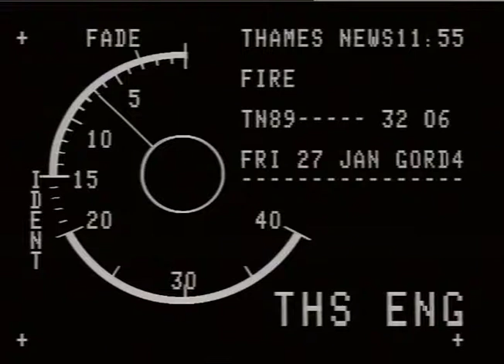DEMONSTRATIONS : teachers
THAMES NEWS 20.10.88. TEACHERS' STRIKE AT ILEA SCHOOLS TODAY OVER CHANGES BY ILEA INCLUDING SUPPLY